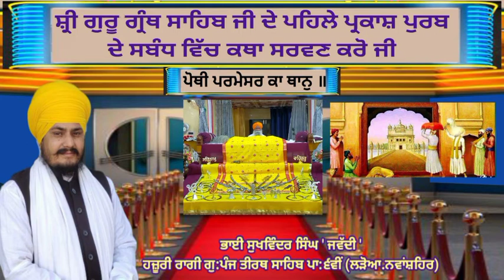Pehla Parkash Sri Guru Granth Sahib Ji. (Pothi Parmesar Ka Than) Sukhwinder Singh Jawaddi 9876814622